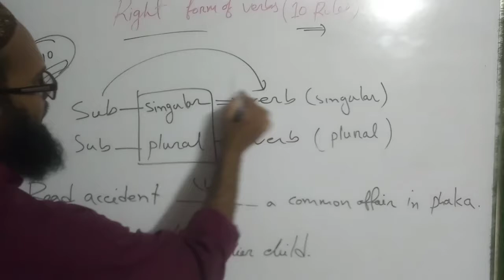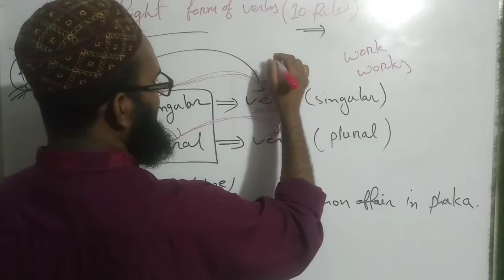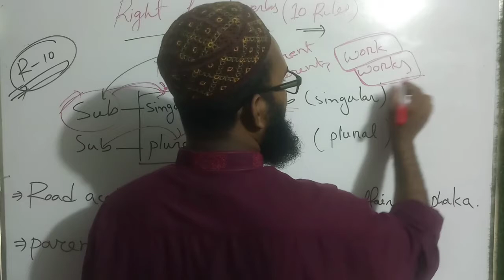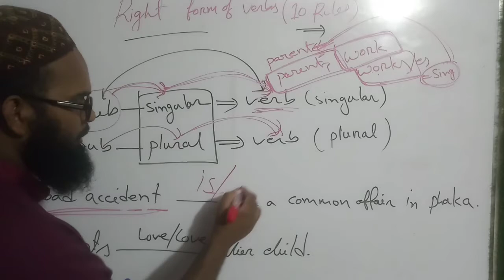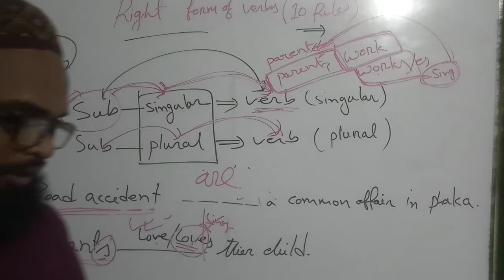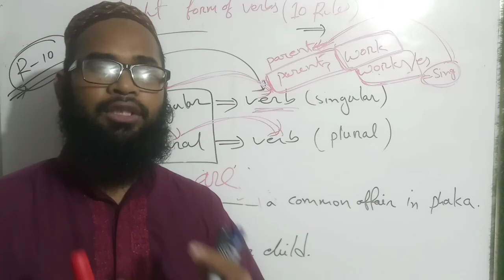✔✔Magic 10 Rules of right form of verb with Ahmed Rubel sir special English care ✔✔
Magic 10 right form of verb